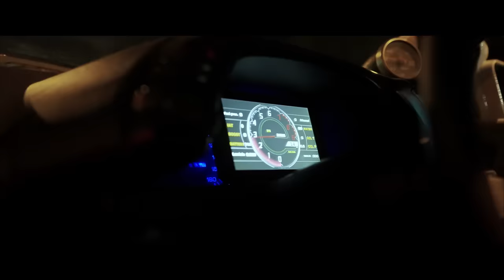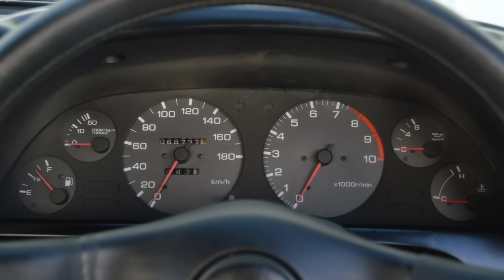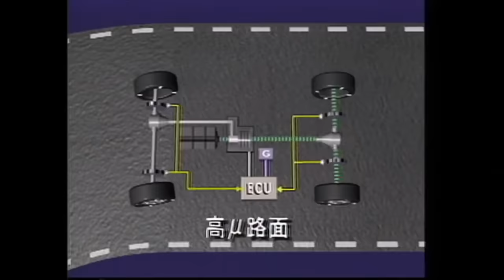🔰 TODO SOBRE EL SKYLINE R32 GTR y El Origen de su Nombre GODZILLA | ANDEJES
ANIMACIONES Y PANTALLAS FINALES
SOGO_GARAGE (SIGUELO EN INSTAGRAM)